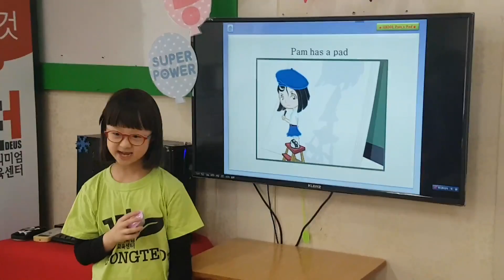송화7센터 3월 발표회 이다경